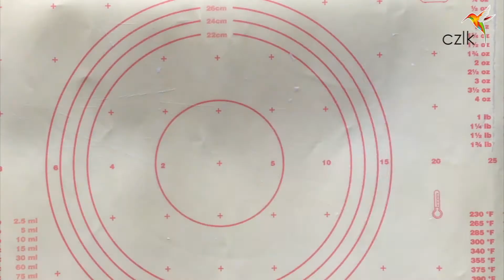Pain à la morue (façon pain à l'ail) | Cuizinelokal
Le pain à l'ail est toujours le bienvenue lors de l'apéro, on vous propose une petite variante à la morue. Appelez vos ami(e)s et passons à table.

INGREDIENT - Pour 8 personnes :

• 60 gr de sucre
• 5 gr de levure boulangère
• 370 gr de farine
• 4 gousses d'ail
• 2 piments végétarien
• 4 branches de persil
• 70 de beurre
• 250 ml d'eau
• 120 gr de chiquetaille de morue
• 90 gr de fromage râpé

USTENSIL :

• 2 saladiers
• Papier de cuisson
• Batteur à main avec le crochet
• Moule de forme circulaire

Si vous avez apprécié la recette, partagez la, likez la, commentez la! Merci et surtout mettons notre cuisine en valeur!!

Vous souhaitez faire connaitre et mettre en valeur les plats et traditions culinaires ultramarines, partagez vos recettes